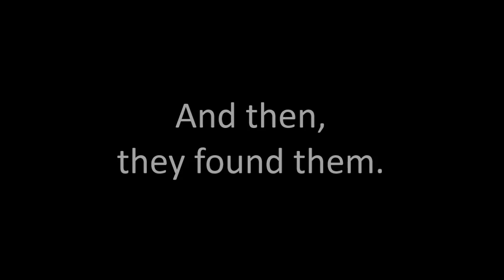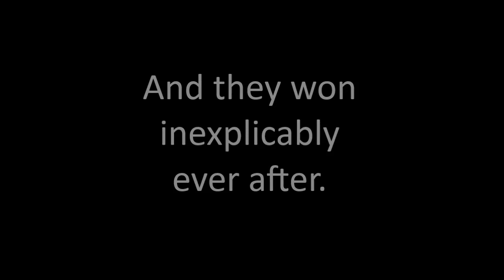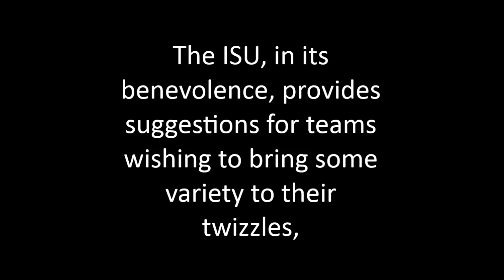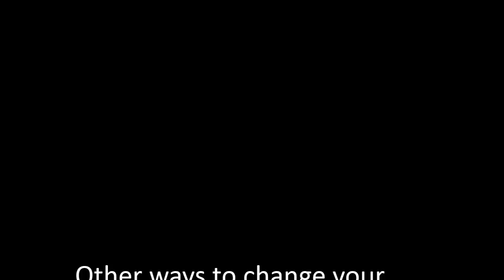Twizzles 2 - The Evolution of a Magic Twizzle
(Improved Sound Volume Version)
The very unique twizzles of Meryl Davis and Charlie White
References:
Handbook for Technical Panels (requirements for levels)